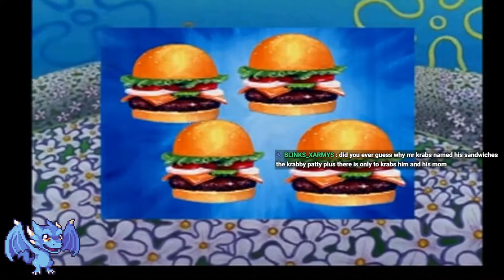LIVE!!! "THIS GAME IS HARD" RAGING PLAYS SPONEBOB SQUAREPANTS AND PS2 GAMES